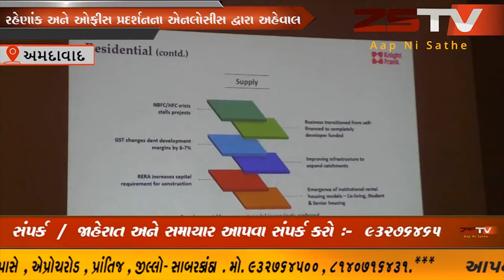અમદાવાદમાં એચ-1 2019 માં નવા રહેણાંકો તેમજ ઓફીસ સ્પેસ